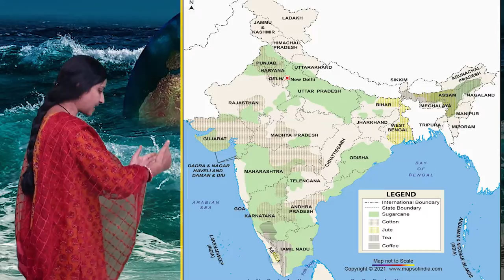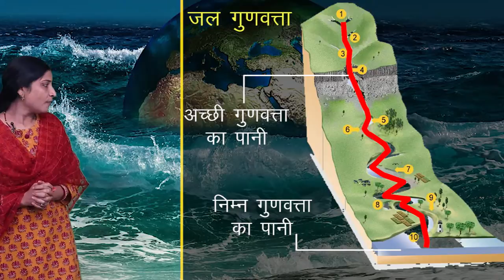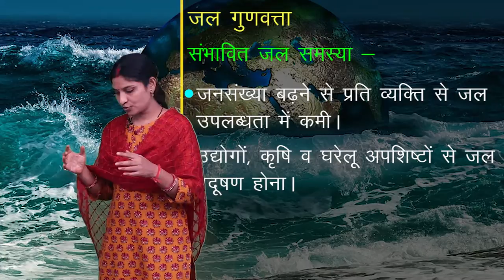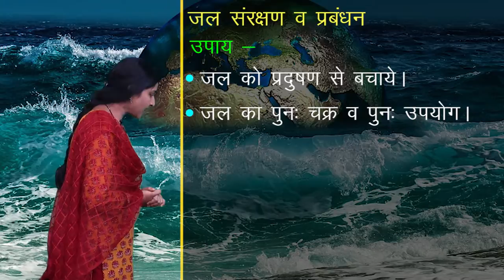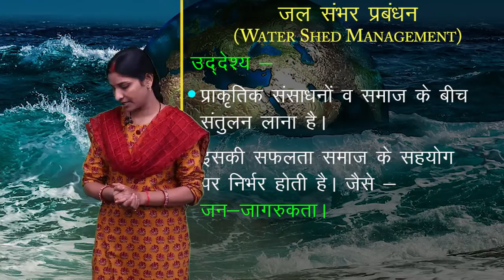CLASS 12th GEOGRAPHY | CHAPTER - NATURAL RESOURCES | प्राकृतिक सम्पदाएं